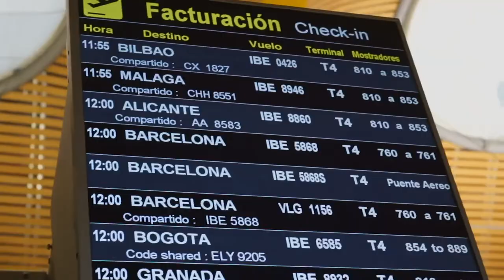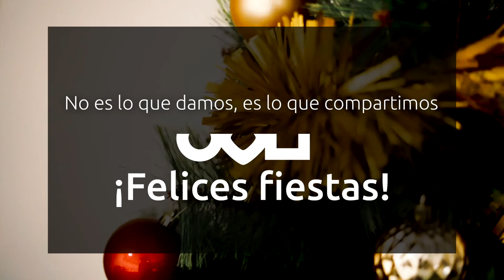Nuestros deseos de Navidad | atSistemas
Hemos visitado las distintas sedes y hemos recogido los deseos de Navidad de nuestros compañeros para 2020.